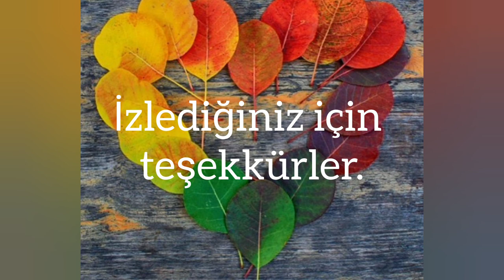Afrika Menekşesi - Saintpaulia ionantha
"Afrika menekşesi ya da Latince adıyla Saintpaulia ionantha, anavatanı Tanzanya yani Afrika’nın Hint Okyanusu’na bakan kıyıları olan, yıl boyu çiçek açabildiği ve kolay üretilebildiği için çok sevilen bir tropik iklim süs bitkisidir. Afrika menekşeleri doğal ortamlarında yüksek ağaçların gölgeli eteklerinde ya da kuytuda kalan kaya diplerinde yetişirler. Doğrudan güneş, aşırı sıcak ve kuru havayı sevmeyen bu bitkiye “Afrika menekşesi” denmesinin nedeni gerçek menekşe yani Violaceae türlerine az çok benzetilmesidir. Saintpaulia” adını ise onu 1892’de Afrika’da keşfeden ve Almanya’da amatör bir botanikçi olan babasına yollayan Baron Walter von Saint Paul-Illaire’den almıştır. "
Okan Akkoyunlu
Videodaki görseller: Yandex